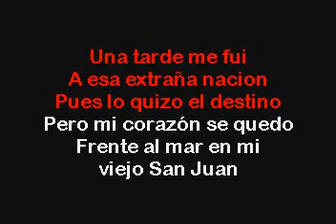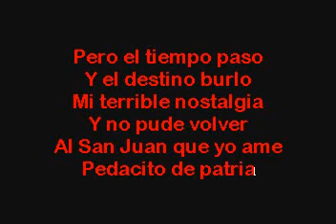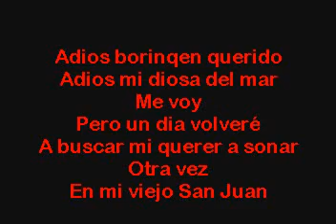SC7109 01 Español En Mi Viejo San Juan [karaoke]